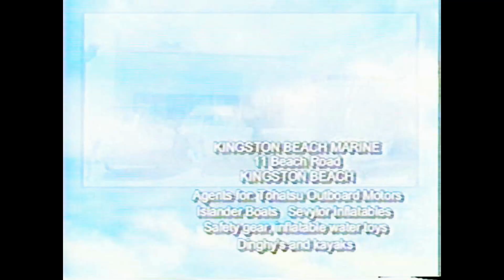Radar Promtions Adverts 2003 WIN Hobart